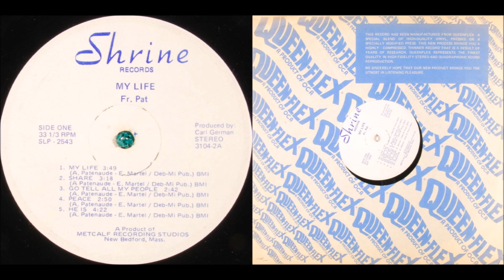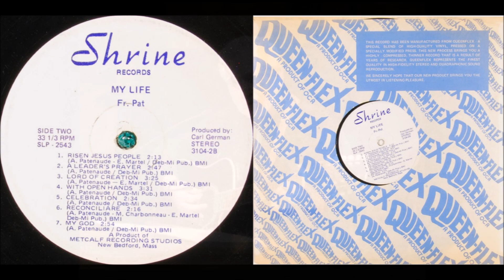André Patenaude (Father Pat) 1973 Album: My Life... A5 He Is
Andrae Patenaude, or Father “Pat” as he is more commonly known when sporting his priestly collar, began his folksinging journey with 1971’s Amazing Day, a fine collection of 12-string folk originals. Simple string, brass and woodwind arrangements actually work to the album’s advantage, giving it an intelligent ‘60s AM pop edge. The orchestration was dropped on the less pop-ish Love One Another, which carries some of Andre’s best songs. ‘A Bright Star’ has an infectious organ-backed summery ‘Maggie May’ groove, enlivened with sharp acoustic guitar leads. Organ is also used on the title track to a light psych effect, the tempo shifting back and forth from a slow minor-key theme to a more forceful rock mood. My Life reminds me of the later melodic pop-edged folk style of Ray Repp. Six and twelve-string guitar, some piano, flute, female background singers, sometimes a light rock beat. I especially enjoyed the moving acoustic ballads ‘Peace’ and ‘He Is’. Interesting synthesizer accompanying the edgier ‘My God’. Ride The Morning Wind makes greater use of piano for a rich lyrical soft rock and ballads style similar to Adrien Snell. Christmas At LaSalette is a likeminded studio recording that consists mostly of original material, although some songs appeared in a different form on earlier lps. It’s a Christmas album obviously, but only contains a handful of standards: ‘Mary Had A Baby’, ‘Long Time Ago’ and ‘Holy Night’, the latter sung partially in French. Breath Of God utilizes piano and acoustic guitar within a very mellow setting of soft strings. Andrae Patenaude, or Father “Pat” as he is more commonly known when sporting his priestly collar, began his folksinging journey with 1971’s Amazing Day, a fine collection of 12-string folk originals. Simple string, brass and woodwind arrangements actually work to the album’s advantage, giving it an intelligent ‘60s AM pop edge. The orchestration was dropped on the less pop-ish Love One Another, which carries some of Andre’s best songs. ‘A Bright Star’ has an infectious organ-backed summery ‘Maggie May’ groove, enlivened with sharp acoustic guitar leads. Organ is also used on the title track to a light psych effect, the tempo shifting back and forth from a slow minor-key theme to a more forceful rock mood. My Life reminds me of the later melodic pop-edged folk style of Ray Repp. Six and twelve-string guitar, some piano, flute, female background singers, sometimes a light rock beat. I especially enjoyed the moving acoustic ballads ‘Peace’ and ‘He Is’. Interesting synthesizer accompanying the edgier ‘My God’. Ride The Morning Wind makes greater use of piano for a rich lyrical soft rock and ballads style similar to Adrien Snell. Christmas At LaSalette is a likeminded studio recording that consists mostly of original material, although some songs appeared in a different form on earlier lps. It’s a Christmas album obviously, but only contains a handful of standards: ‘Mary Had A Baby’, ‘Long Time Ago’ and ‘Holy Night’, the latter sung partially in French. Breath Of God utilizes piano and acoustic guitar within a very mellow setting of soft strings. (The Archivist by Ken Scott, 4th Edition)

André Patenaude (Father Pat)
Album: My Life...
Released: 1973
Label: SadBird Records
Genre: Rock, Funk Soul, Folk, World, & Country
Style: Folk, Gospel, Psychedelic
Shrine Records re-issued the album re-titled as a Father Pat record.

Andre Patenaude: Performer
Ed Martel: Piano, Organ, Synthesizer, Twelve-String Guitar, Arranger
Roger Kimball: Bass
Doug Ramsay: Classical 6 String Guitar
Andy Cornelius: Drums
Barbara Costleg: Flute
Suellen Hershman: Flute
Gary Thomas: Trombone
Joe Soares: Trombone
Paul Mitchell: Trumpet
Ron Blais: Trumpet
Jim Deslauriers: Twelve-String Guitar
Voices: Audrey Martin, Joanne Dutras, Linda Lapierre, Lucille Gauvin

Edward Metcalf: Producer
Carl German: Producer, Engineer
Recorded at Metcalf Recording Studios
Pete Mandell: Cover Layout Design
John Raymond Marcus: Liner Notes

A1  My Life
A2  Share
A3  Go Tell All My People
A4  Peace
A5  He Is
B1  Risen Jesus People
B2  A Leader's Prayer
B3  Lord Of Creation
B4  With Open Hands
B5  Celebration
B6  Reconciliare
B7  My God

Father Andre Patenaude MS, known to all as “Father Pat”, began singing in his childhood years in Fall River, Massachusetts. He continued to sing and learned to play the guitar, during his preparation for the Priesthood with the La Salette Missionaries. Father Pat is a World-renowned Christian Music Legend, Catholic Evangelist, Singer, Song Writer Composer, and Recording Artist. He is known for his graceful tenor voice and charismatic concerts which take place around the nation and worldwide! He hosted his own radio and television programs. Father Pat has released 18 albums and is known for his graceful tenor voice and charismatic concerts which take place around the nation and worldwide.